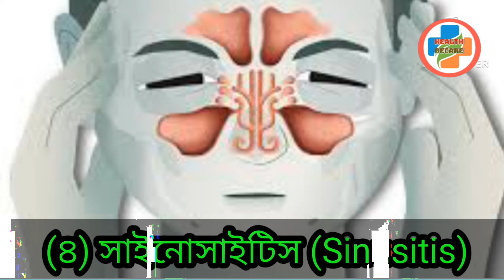ঘন ঘন ঠান্ডা লাগার কারণ কি? ঠান্ডা দূর করার উপায়|| common cold causes & cure..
ঘন ঘন সর্দি কেন হয়? হলে কি করনীয়
আপনার কি একটুতেই ঠাণ্ডা লাগে?
 বেশি ঠান্ডা লাগার কারণ
ঘন ঘন ঠান্ডা লাগার কারণ কি
otirikto thanda lagar karon
thanda lagar karon
ঘন ঘন ঠান্ডা লাগে কেন
ঘন ঘন ঠান্ডা লাগার কারণ
ঠান্ডা লাগার কারণ
ঘন ঘন ঠান্ডা লাগলে কি করা উচিত
ঠান্ডা লাগলে কি করা উচিত
শরীরে শীত শীত লাগার কারণ
ঠান্ডা থেকে মুক্তির উপায়
বাচ্চাদের ঘন ঘন ঠান্ডা লাগার কারণ
ঠান্ডা দূর করার উপায়
বাচ্চাদের ঘন ঘন ঠান্ডা